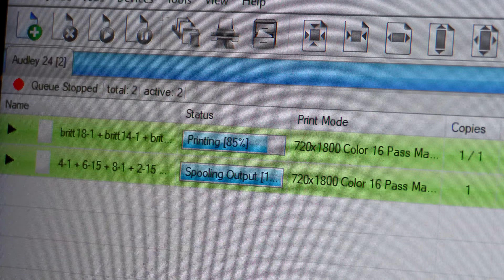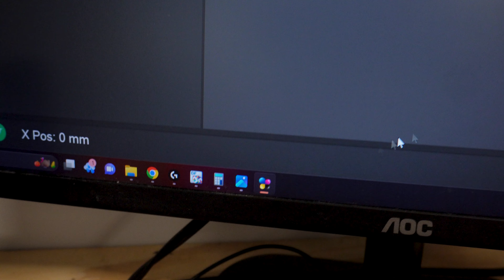2 DTF Printers is NOT enough - DTF Transfers Supplier Behind the Scenes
Get started with custom heat transfers: amstransfers.com